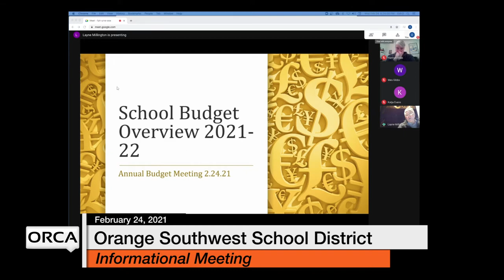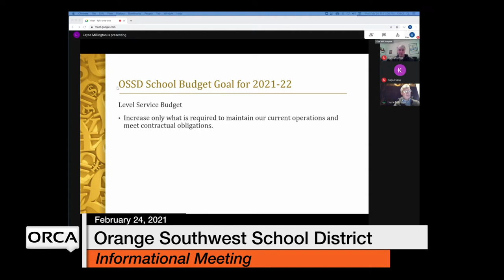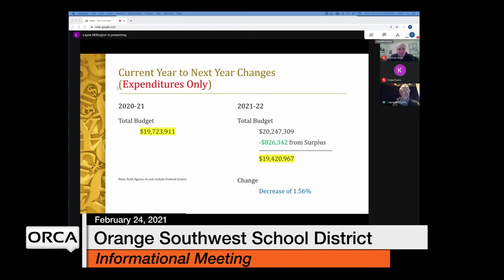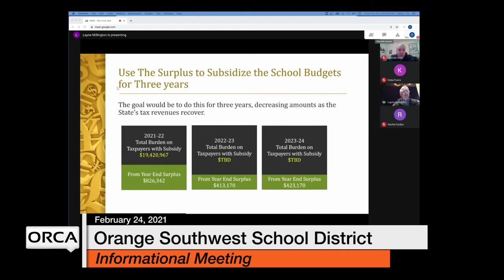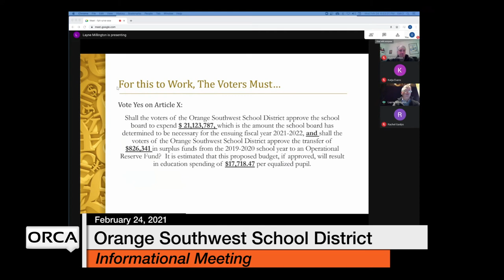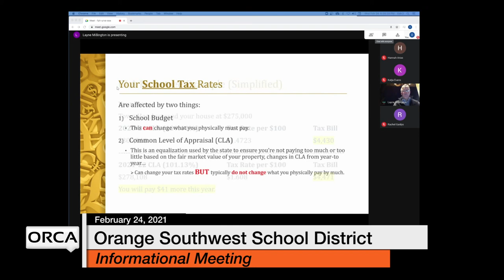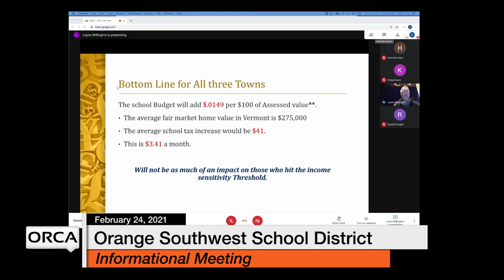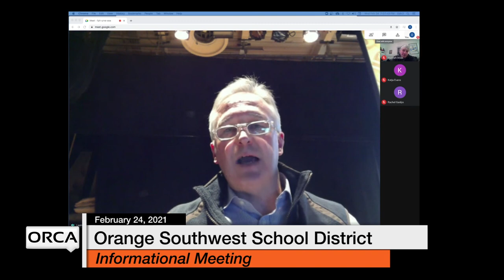Orange Southwest School District - Informational Meeting February 24, 2021 [OSSD]